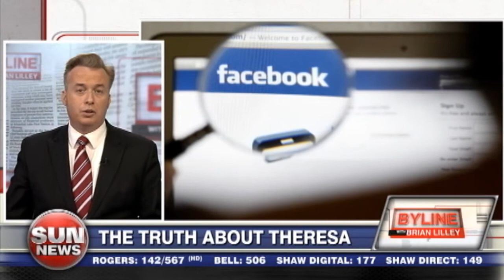Idle No More Money Mo Problems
The media isn't telling you the whole truth about Chief Theresa Spence. The Media Party and activists are making claims about Bill C-45 that aren't true.